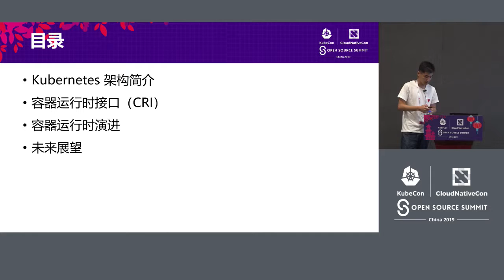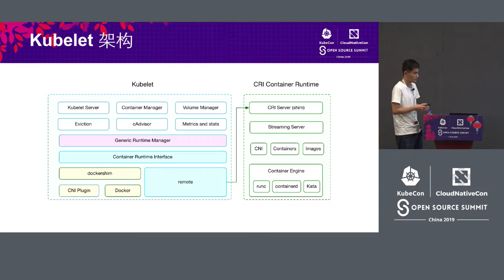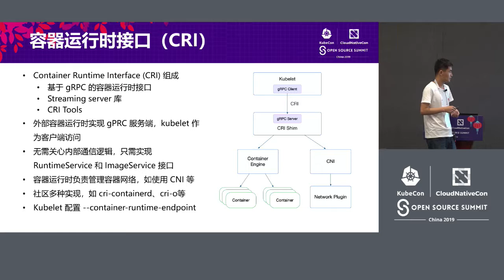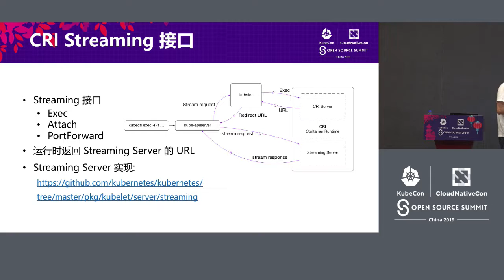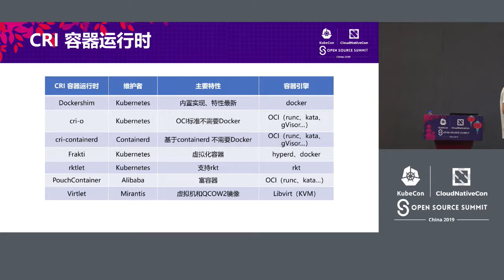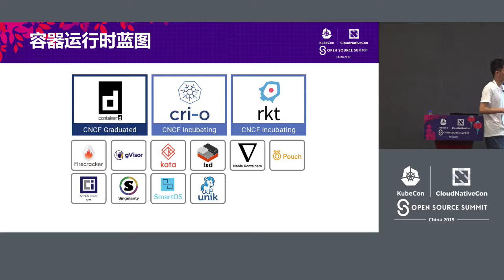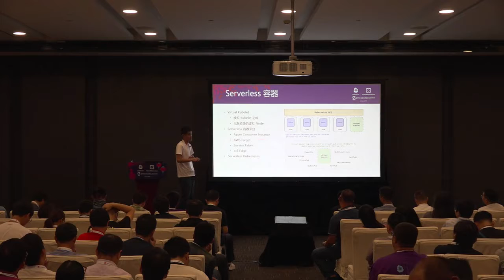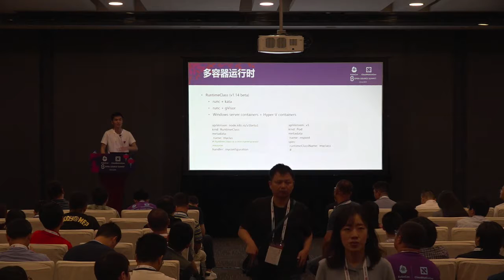Container Runtime Evolving in Kubernetes - Pengfei Ni, Microsoft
Kubernetes is becoming standard to build and manage cloud-native applications in production. And container runtime is of course the core of kubernetes success.    This topic will present a deep guide of container runtime interface (CRI) and various container runtimes. Why there're so many container runtimes? What the Pros and Cons of each one? How to choose and customize container runtime for your Kubernetes cluster? And what's the future of container runtime?